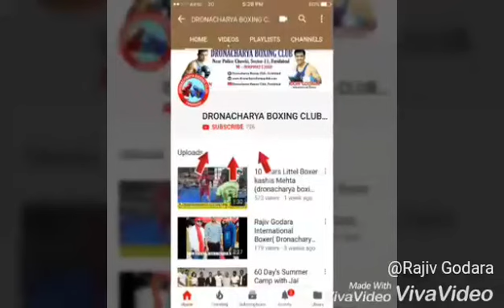Morning Circuit Training program (First Session)Dronacharya Boxing Club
Morning Circuit Training program (First Session) Speed Strength Endurance Flexbilty Dronacharya Boxing Club boxing Coach Rajiv Godara International Boxer Dronacharya boxing Club boxer

Weight Loss Training, international Olympics Committee,
Boxing Federation of India,
Punch Me Hai Dum, Boxing Club,